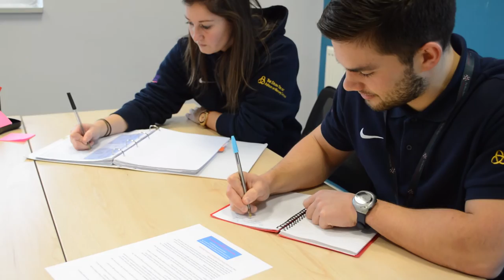Secondary PE PGCE Trainees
Ashton on Mersey SCITT trainees talking about their experience of the Secondary PE PGCE with Maths/Science programme